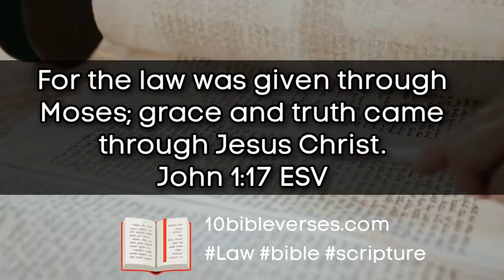John 1:17 The law was given through Moses; grace and truth came through Jesus Christ. Bible Verse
John 1:17 ESV For the law was given through Moses; grace and truth came through Jesus Christ.

In the book of John, Jesus is described as the embodiment of grace and truth. This verse is often used to contrast the Old Testament law with the New Testament gospel of grace. The law, given through Moses, was external and based on performance. In contrast, grace and truth came through Jesus Christ. Grace is unmerited favor; it is a gift that we cannot earn or deserve. And truth is absolute; it does not change based on our circumstances or opinions. Together, these two qualities provide a firm foundation for our faith. Grace shows us that we are loved unconditionally, and truth gives us confidence that we can trust God's word. As we walk with Christ, we are constantly challenged and transformed by his grace and truth.

So the law is holy, and the commandment is holy and righteous and good.

What then shall we say? That the law is sin? By no means! Yet if it had not been for the law, I would not have known sin. For I would not have known what it is to covet if the law had not said, “You shall not covet.”

1 John 3:4 ESV
Everyone who makes a practice of sinning also practices lawlessness; sin is lawlessness.

But Peter and the apostles answered, “We must obey God rather than men.

For the law was given through Moses; grace and truth came through Jesus Christ.

But it is easier for heaven and earth to pass away than for one dot of the Law to become void.

Let every person be subject to the governing authorities. For there is no authority except from God, and those that exist have been instituted by God.

In the Bible, John 1:17 states that "For the law was given through Moses; grace and truth came through Jesus Christ." This verse is often quoted to contrast the Old Testament with the New Testament. Under the Old Testament, the law was given to Moses on Mount Sinai. This was a system of rules and regulations that the people of Israel were required to follow. The law was meant to show them how to live righteously before God. However, it was also a burden, as it was impossible for anyone to perfectly keep all of the laws. In contrast, under the New Testament, grace and truth came through Jesus Christ. Grace is God's unmerited favor toward us. He extends His grace to us even though we don't deserve it. And truth refers to the reality of who Jesus is as the Son of God. He is the way, the truth, and the life (John 14:6). Because of what Jesus has done for us, we can now have a personal relationship with God. We no longer need to try to earn His favor by keeping a set of rules; instead, we simply need to receive His grace and love.